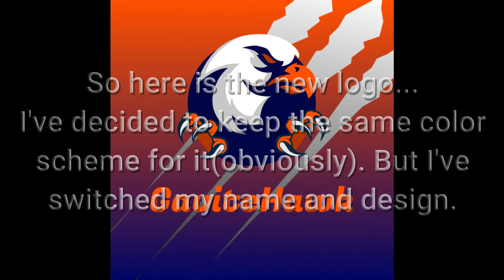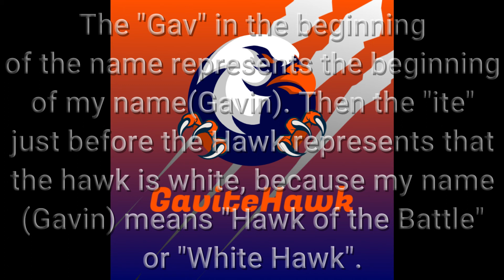So umm...I've made some changes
YEE Hope you all like it...I think the changes more suit me